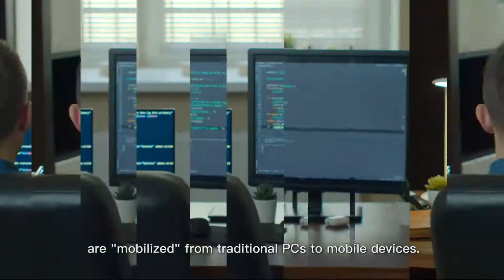Smart Phone Virtualization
In the mobilization trend of enterprises and individuals, information security incidents related to mobile devices are continuously increasing. This technology bases on the characteristics of the streaming service, that is, leave when you're finished so that data doesn't leak. For confidential documents processing units, this will be the best solution for mobile data security.
In the meantime, it also provides low-latency video streaming services, mainly for game streaming. In comparison with traditional servers, it can simultaneously serve more than three times the number of users.